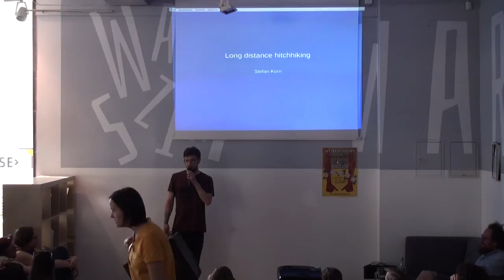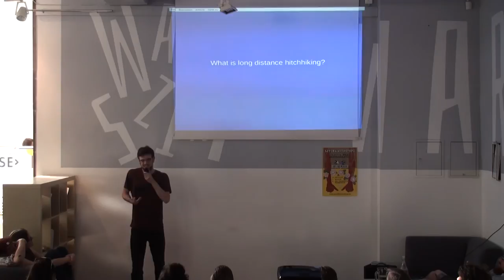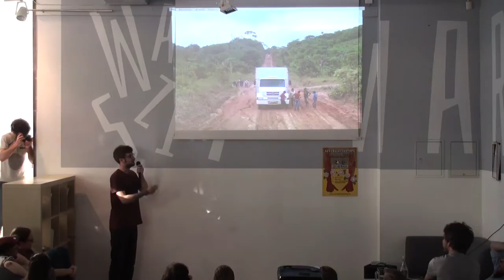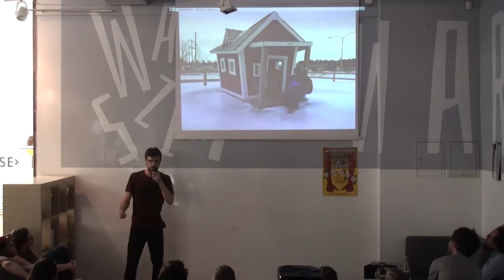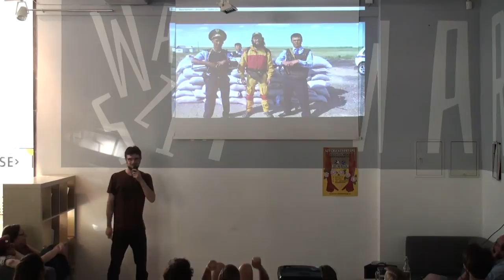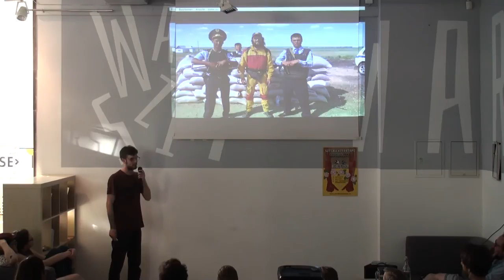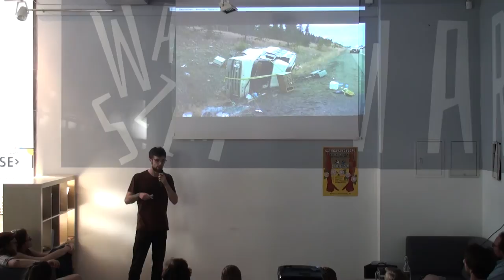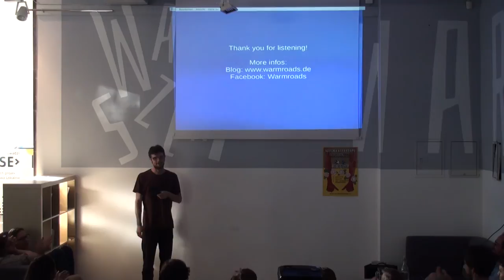Lecture on long distance hitchhiking - Stefan Korn (Warmroads.de)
One of the first conference of Stefan Korn on long distance hitchhiking. The conference took place on the 18th of May 2017 within the Art of hitchhiking exhibition, at Warsztat Warszawski, Warsaw, Poland.

Long distance hitchhiking evolved through the discovery, that movement during day and night-time is equally possible. It means to cover distances between 4.000 km - 20.000 km by hitchhiking in one trip. Sleeping as less as possible. Staying on the road all the time. i did several routes in North, Central and South America, Asia and Europe this way, which I will talk about.

Come with me on a journey this evening and let me show you my very special way of celebrating the art hitchhiking. Long distance hitchhiking is not about anything else but hitchhiking. Enjoying the show on the road. Getting soaked into this wicked world. And being alive.

Stefan

About Stefan:

"I hitchhike since more than 10 years, founded a hitchhiking club in Germany and follow the Russian school of competitive hitchhiking. In the year 2014 I quit my job, sold all my stuff and took off to hitchhike around the world. In the next two years I should travel through 58 countries and cover a distance of 2,5 times circumference of the earth. It is still hard to grasp this journey, even for me. I am back in Germany now. Not a Nomad anymore. But continue my very own path in life."

(plac Konstytucji 4, 00-552 Warsaw, Poland).

Find more information on warmroads.de & artofhitchhiking.eu